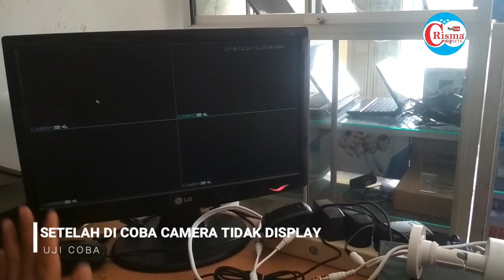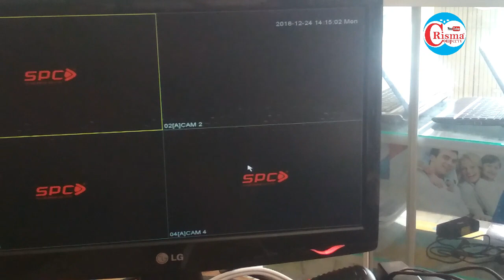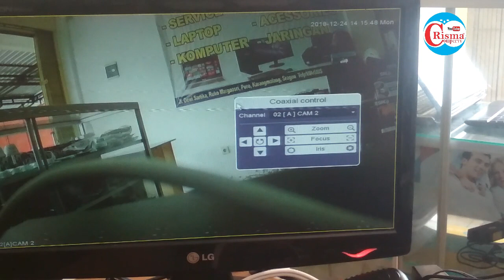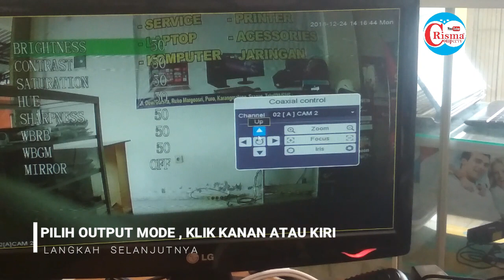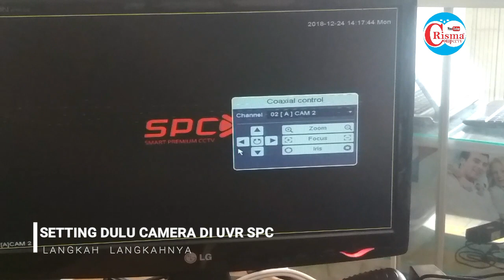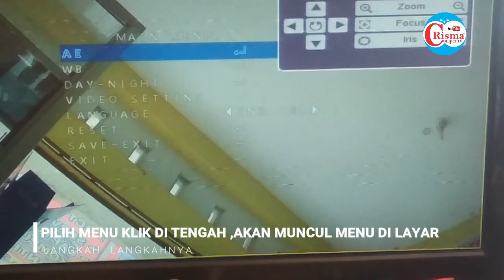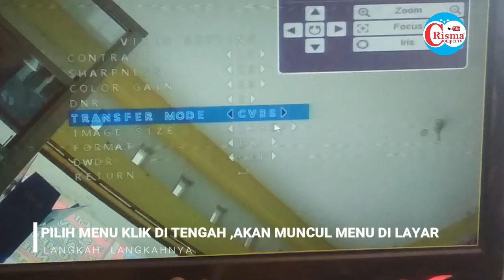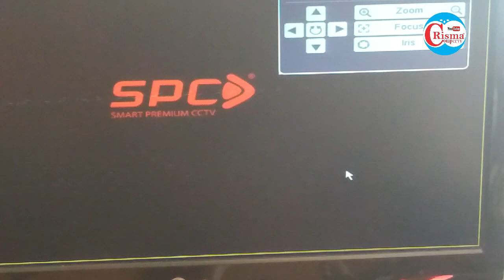CARA SETTING CAMERA 2MP KE DVR LAMA ANALOG I CARA MENURUNKAN RESOLUSI CAMERA DI CVBS TVI CVI AHD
CARA PASANG CAMERA 2MP KE DVR LAMA ANALOG I CARA MENURUNKAN RESOLUSI CAMERA DI CVBS TVI CVI AHD